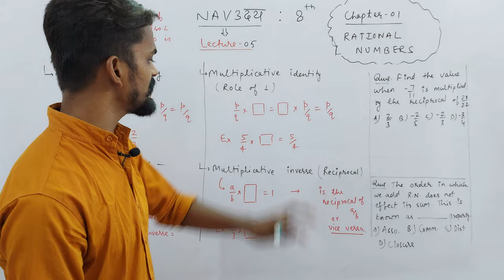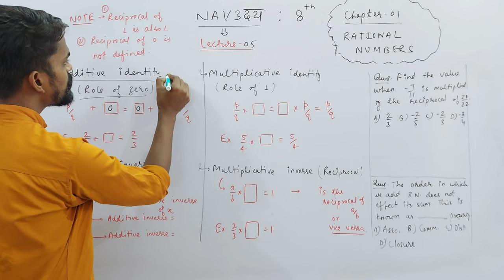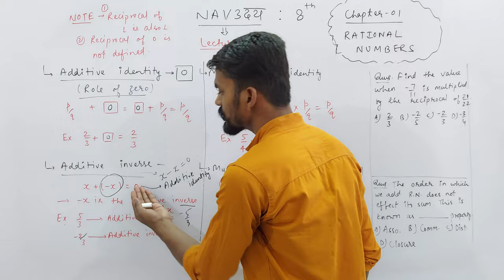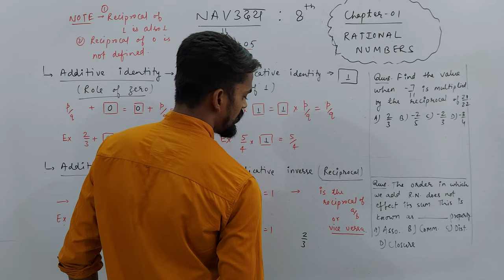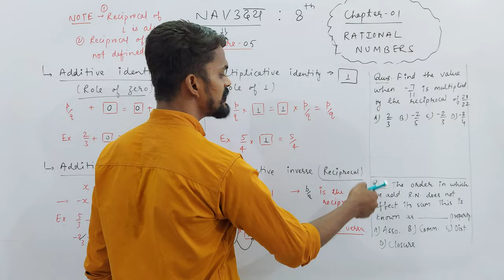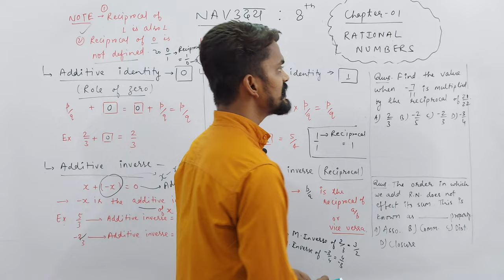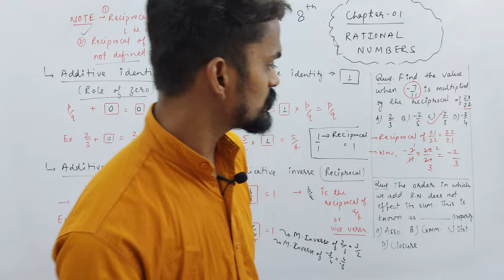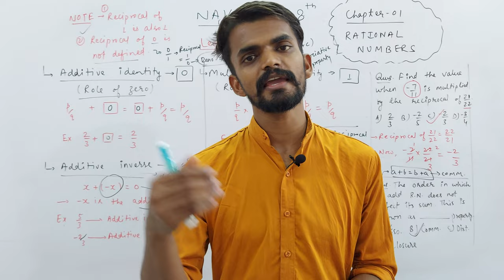Ch. 01 Rational Numbers | Class 8th | Additive & Multiplicative - Identity & Inverse | PART 05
About Today's Lecture :
Class 8th | Chapter 01 : Rational Numbers | Part 05
1. Additive Identity
2. Additive Inverse
3. Multiplicative Identity
4. Multiplicative Inverse